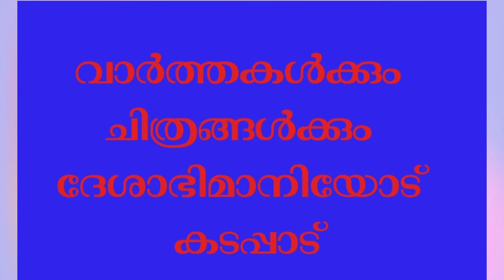പ്രധാന വാർത്തകൾ l 01 സെപ്റ്റംബർ 2024 | വാർത്തകൾ വാസ്തവങ്ങൾ